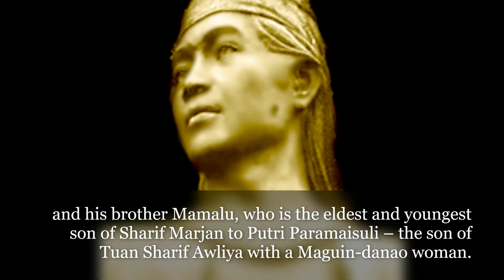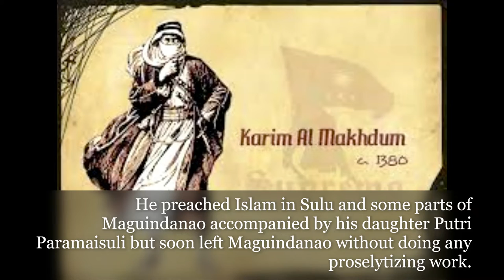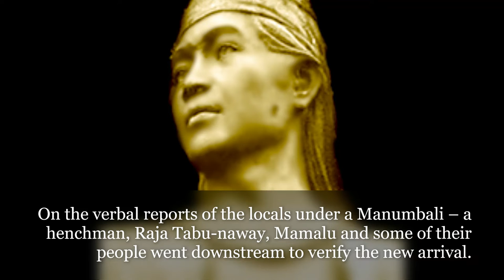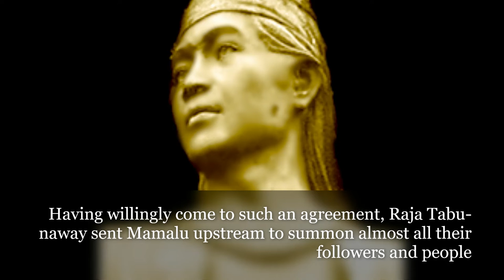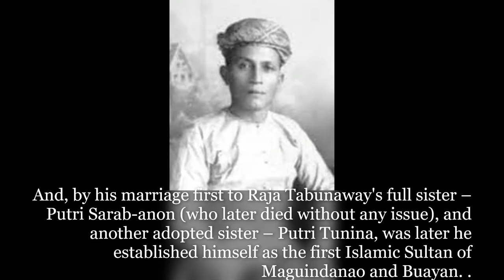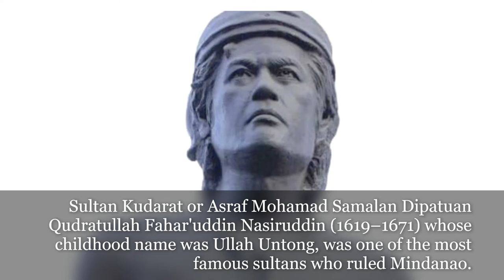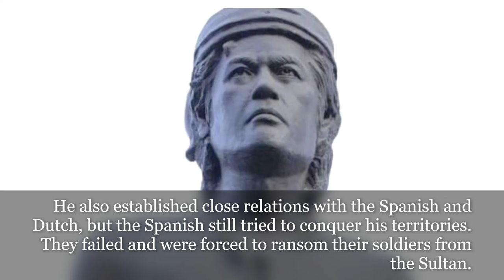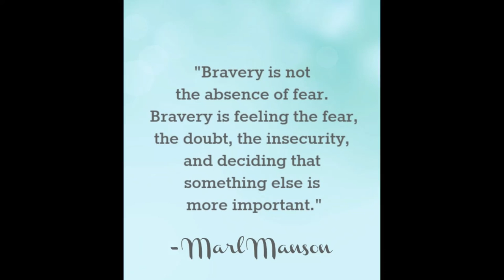Sultanate of Maguindanao (c.1515 )Pre- Colonial Philippines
The Sultanate of Maguindanao is said by some sources to have been established at the end of the 12th cent-ury, by others in the early 1300s; the more likely date is c.1515. Ang mga naunang petsa ay malamang na tumutukoy sa pagtatatag ng isang pre-Muslim rajahdom sa pamamagitan ng pangalang iyon.
Ang isla ng Mindanao ay dating kilala bilang Gran Moluccas (o Great Moluccas) at ipinangalan ito sa mga Maguindanaon. Ang pangalan ay nangangahulugang 'mga tao sa mga kapatagan ng baha' at nagmula sa dalawang salita: maginged at danaw, which means people of the marsh.
Ang mga Maguindanaon ay isang matibay na angkan na naninirahan sa loob ng lupain na nagtatanim ng palay bilang kanilang pangunahing pananim na pagkain at nabubuhay sa pangingisda at paghahabi ng mga pinong banig at basket.
Sa loob ng maraming siglo, namuhay sila sa relatibong kapayapaan kasama ng ibang mga grupo ng tribo na naninirahan sa kabundukan ng Cotabato; ang mga bakuran na ito ay ginamit bilang isang lugar ng kanlungan at ngunit din bilang isang mapagkukunan ng pagkaalipin.
Source: Google